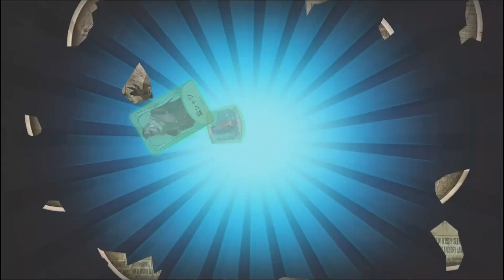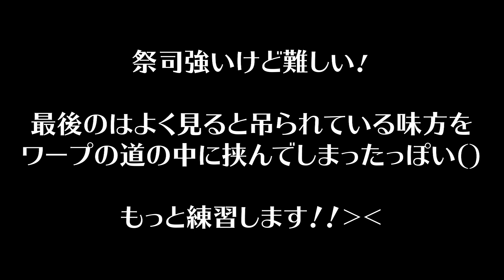【第五人格】セクシーすぎる新キャラ・祭司をGET！早速使って見た結果！？無課金でキャラ解放する方法も！【identityV:アイデンティティファイブ】【CLAY】